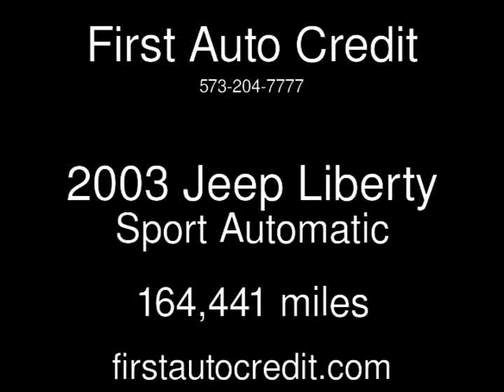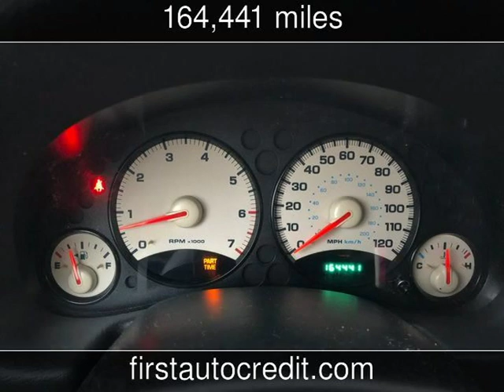2003 Jeep Liberty Sport Used Cars - Jackson ,MO - 2019-12-27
See more details about this used car This 2003 Jeep Liberty Sport with 164,441 miles is for sale at First Auto Credit.